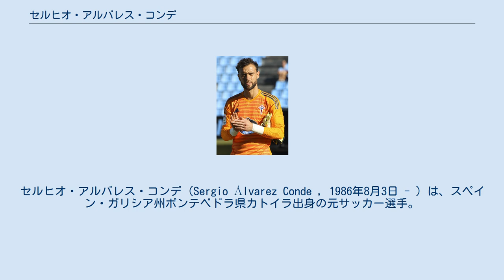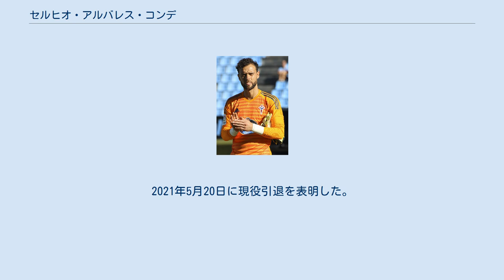セルヒオ・アルバレス・コンデ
セルタ・デ・ビーゴBの選手
セルタ・デ・ビーゴの選手
ラシン・フェロルの選手
セルヒオ・アルバレス・コンデ（Sergio Álvarez Conde , 1986年8月3日 - ）は、スペイン・ガリシア州ポンテベドラ県カトイラ出身の元サッカー選手。
 1999年に地元のセルタ・デ・ビーゴのカンテラに入団。
2004年にトップチームに昇格するも、当時はホセ・マヌエル・ピントが正GKを務めていたこともあり、Bチームでのプレーが主となり、2008-09シーズンはラシン・フェロルでのローン移籍も経験した。
 2010-11シーズンに正式にトップチームに昇格。
2011年6月4日のセグンダ・ディビシオンのFCカルタヘナ戦で、トップチーム初出場。
翌2011-12シーズンは2位で終え、2012-13シーズンは2006-07シーズン以来となるプリメーラ・ディビシオンに復帰。
10月5日のセビージャFC戦でトップリーグ初出場を果たし、2-0の完封勝利を達成したが、数シーズンはハビ・バラスに控え役となる。
 2014-15シーズンから正GKに定着。
2014年11月1日のFCバルセロナ戦では、敵地カンプ・ノウで相手攻撃陣の猛攻に耐え、1-0の完封勝利に貢献。
同シーズンは全38試合フル出場。
以降も正GKを死守し、『179cmの小さな守護神』として注目された。
 しかし2017-18シーズンは、チームの不振で途中からルベン・ブランコに正GKの座を奪われ、17試合の出場に止まった。
以降は出場機会が減少。
更にイバン・ビジャールの台頭もあり2020-21シーズンは不出場で終了。
2021年5月20日に現役引退を表明した。